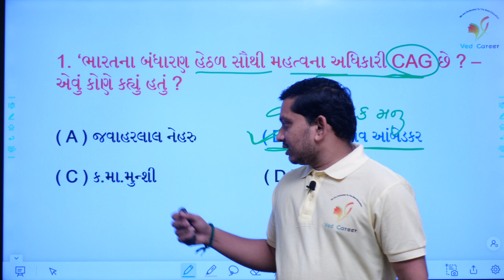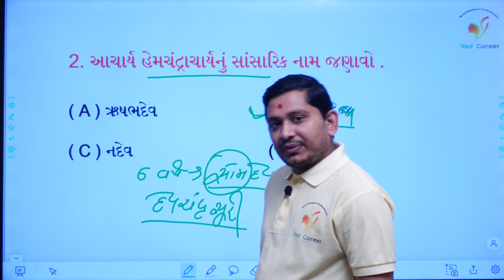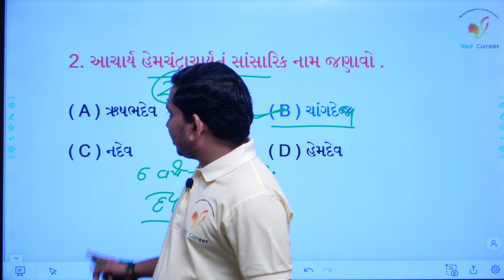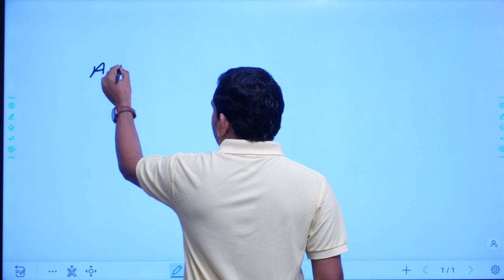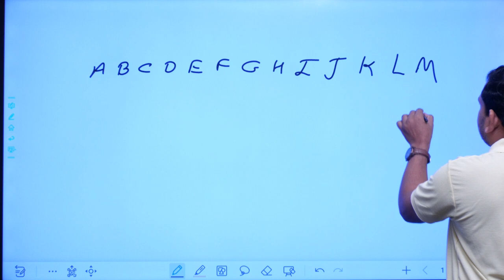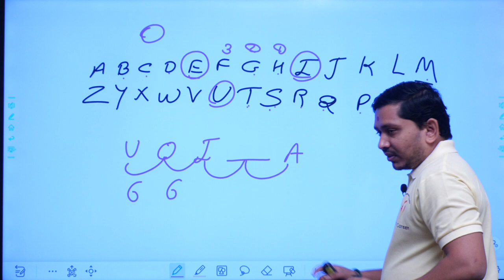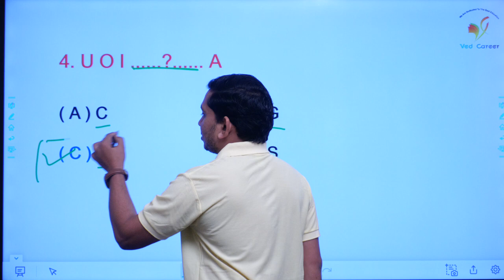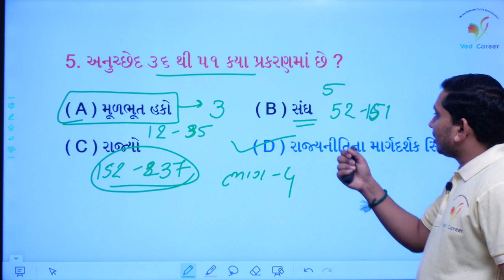dpsp of indian constitution | હેમચંદ્રાચાર્યની માહિતી | reasoning video | ભાગ - 57 | VED CAREER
EDUCATION
Hi